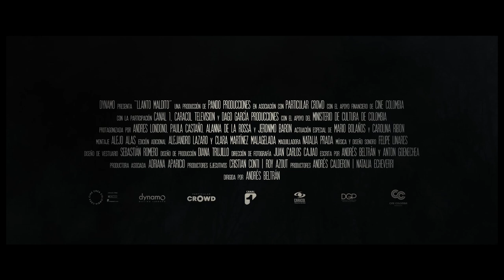Tarumama - Colombian Horror Flick - Trailer w/ English Subs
TARUMAMA - Directed by Andrés Beltrán (Colombia) - Sara (36) and Óscar (38), a couple going through a marital crisis, decide to spend a week in a remote country cabin with their two children, Alicia (11) and Tomás (9). The family tries to have a quiet time, but something strange happens there. There is a woman who prowls through the forest and cries uncontrollably looking for a baby she has just lost. This deeply affects the family who will have to stay together to survive this nightmare.